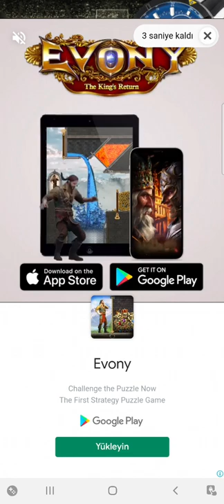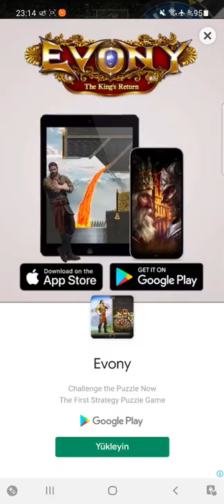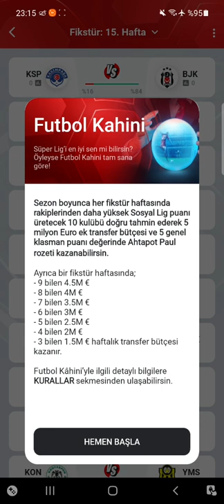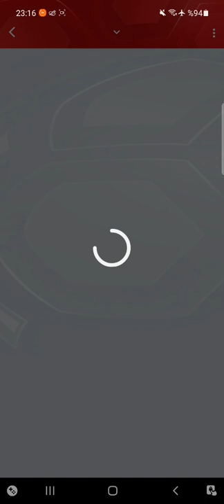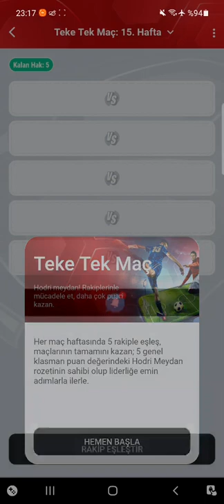01.12.2021 petrol ofisi sosyal ligi yenibölüm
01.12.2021 petrol ofisi sosyal ligi yenibölüm